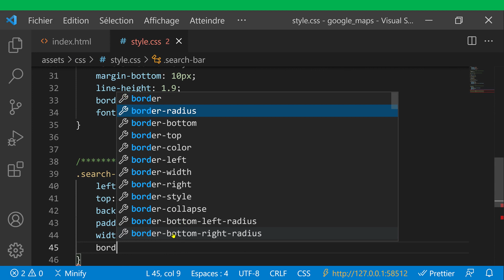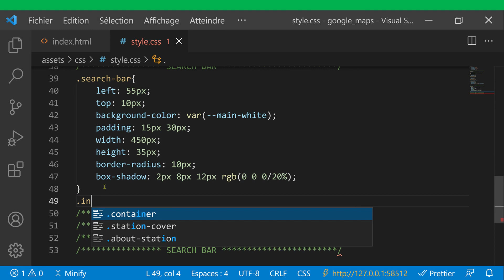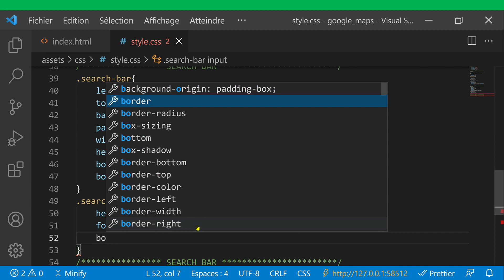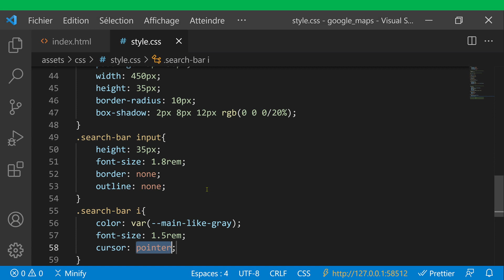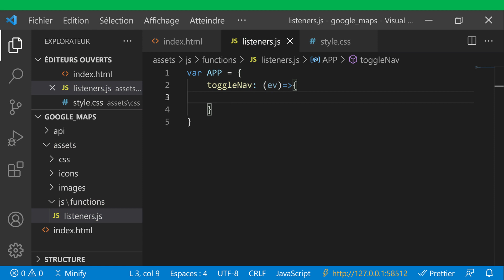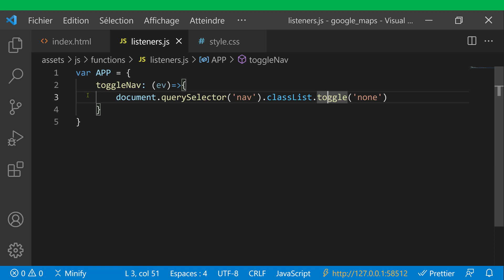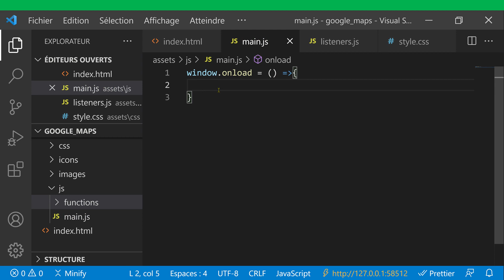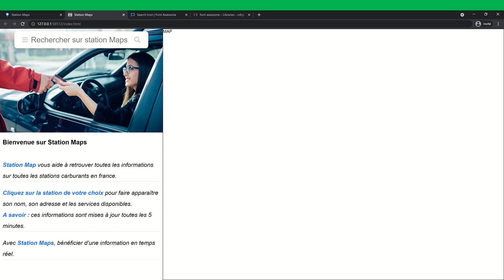Mudey Formation | Cours 9 Mise en forme du search bar